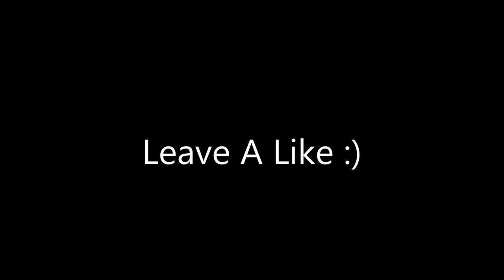360 Triple! Live Clips & Fails #12 (Ghosts,BO2)